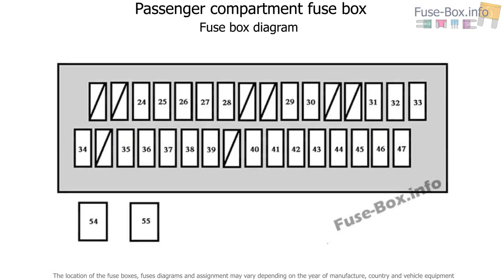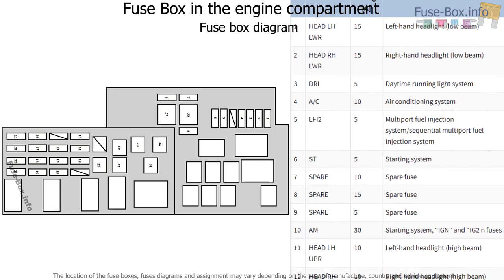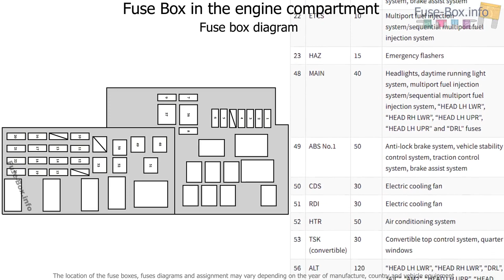Fuse box location and diagrams: Toyota Solara (2004-2008)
Fuse box diagram (location and assignment of electrical fuses) for Toyota Solara (Camry Solara) (2004, 2005, 2006, 2007, 2008).